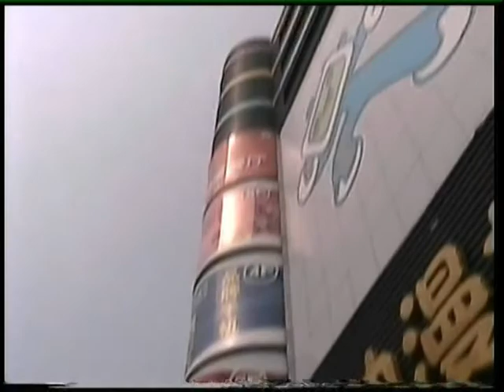Trip to Zhongguancun (Beijing Computer Center)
2008 оны 9 сард комын бизнес хийхээр шийдэж,  Бээжингийн Жонгуанжун зах орж таван ширхэг компьютер авсан юм. Core 2 Duo E7300, 1GB RAM, 250GB HDD, 8500GT гэсэн үзүүлэлттэй комууд авсан билээ.